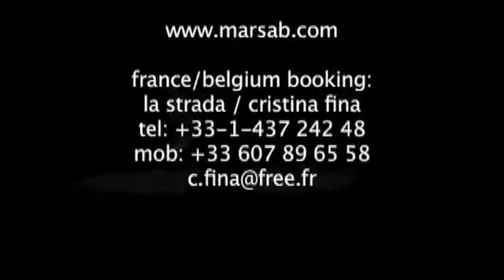Requiem for a Dying Planet